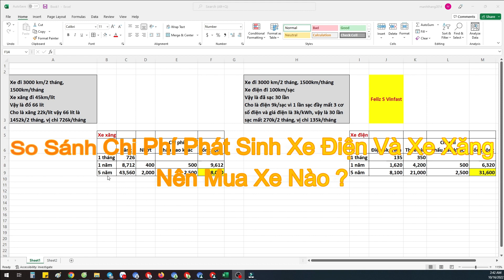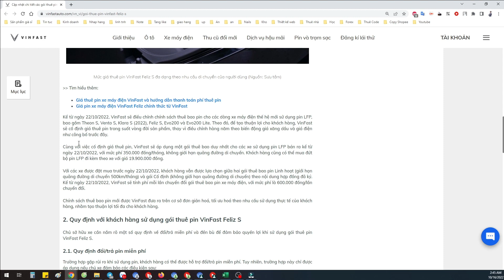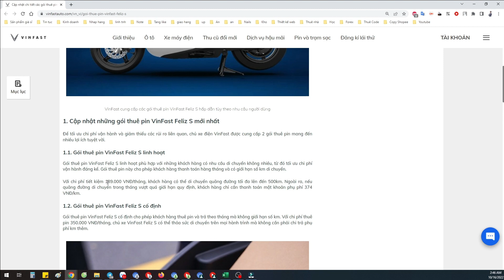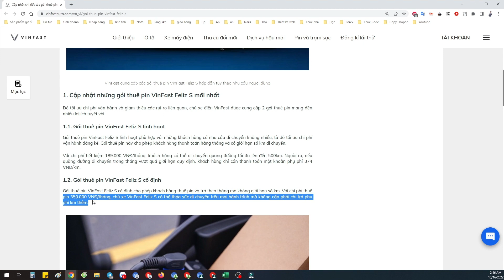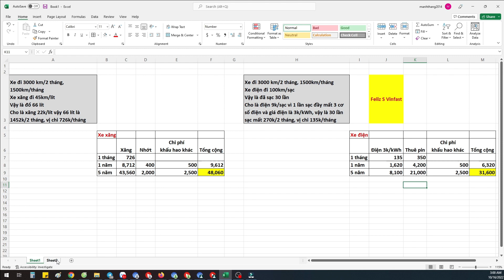So Sánh Chi Phí Phát Sinh Xe Điện Và Xe Xăng Nên Mua Xe Nào ?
🤝 Các Bạn Có Gì Thắc Mắc Cứ Comment Dưới Video Clip Nhé 🤝
💕Các Bạn Thấy Hay Thì Hãy Cho Mình 1 Like Và 1 Sub Nhé💕